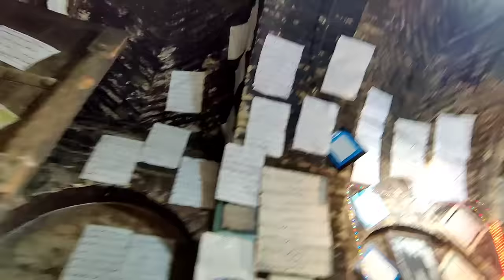IRAN KA MOST FAMOUS - BAZAAR VAQIL | Shiraz City Of Iran 🇮🇷 | travel vlog || EP.62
Episode 62
IRAN KA MOST FAMOUS - BAZAAR VAQIL | Shiraz City Of Iran | travel vlog 🇮🇷

👋Hi Friends
in this channel i created a travel video and fun vlogs for you. So If you like my videos.

Tags Ignore :
iran
travel
vlog
pakistan
vlogger
traveller
irani girls
pakistan to iran by road iran
travel vlogs
iranian girls
pakistan to iran
iran travel
pakistan to iran by road travel vlogs
iran vs pakistan
iranian food
pakistan to iran travel vlogs
solo travel
iranian girl tik tok
iran travel vlog
iran visa from pakistan
pakistan to turkey
iran by road from pakistan
by road pakistan to iran
irani wedding
iran school girls
iran woman
iran vlogs
iran walking tour
iran 2023
isfahan
travel insurance
tehran walking
walking tour
 ایران
اصفھان
تھران
iran food
travel vlog
solo travel vlog
travel tips
foreigners in india
pakistan vlog
iran vlog
pakistan travel